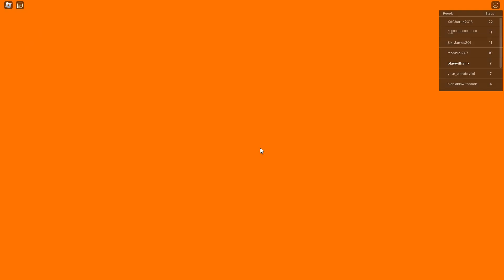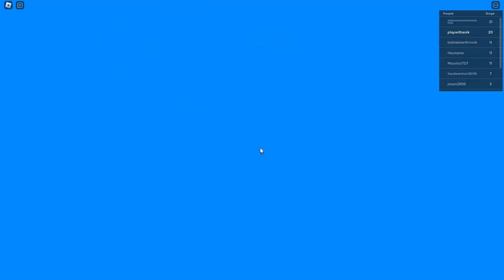MR STINKY'S DETENTION ROBLOX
Welcome to the world of Roblox, where imagination knows no limits! In this video, we dive into the exciting universe of Roblox video games. Join us as we explore the endless adventures, creative challenges, and thrilling gameplay that Roblox has to offer.

Discover a wide array of games created by talented developers within the Roblox community. From action-packed adventures to puzzle-solving quests, there's something for everyone. Whether you're into role-playing, racing, building, or simply hanging out with friends, Roblox has it all.

Experience the thrill of commanding powerful vehicles, battling fierce enemies, and embarking on epic quests. Team up with fellow players or go solo to conquer the challenges that await you. With customizable characters and a vast selection of virtual worlds, Roblox lets you create your own unique gaming experience.

Join us as we showcase some of the most popular and innovative Roblox games available. Witness stunning graphics, engaging storylines, and immersive gameplay that will keep you hooked for hours on end. Get ready to unleash your creativity, meet new friends, and embark on unforgettable adventures in the world of Roblox.